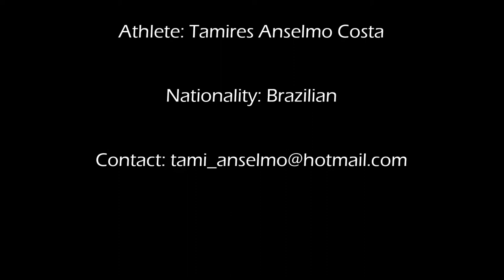Tamires Costa handball Player Best Moments